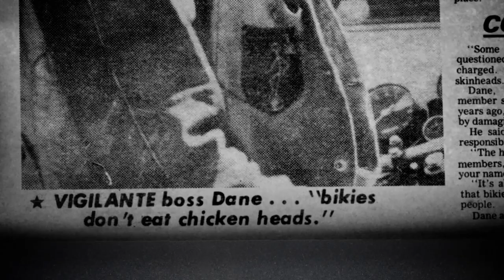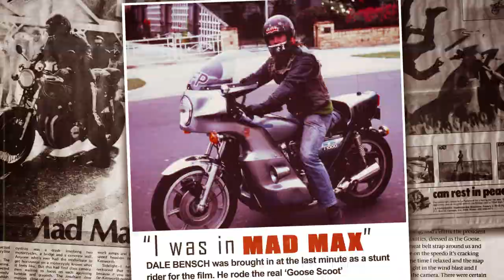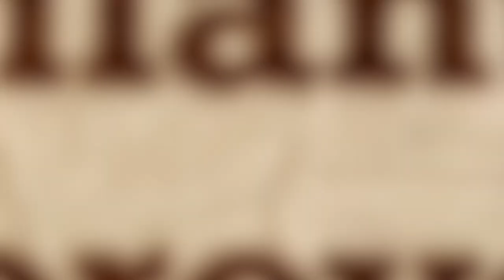★ Vigilanties Forever - Official Trailer ★ Feature Documentary 'Vigilanties Forever'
In the mid 1970’s, Outlaw Motorcycle Clubs were at their height in Australia, primarily Melbourne. 'Vigilanties Forever' explores one of the very first of these clubs, The Vigilanties MCC, and its formation at the hands of two brothers, Dane and Rex, and a handful of young men from the Northern Suburbs of Melbourne. As the club heads towards its 50th year, the film looks at the cultural shift that took place in Melbourne in the late 1960’s to allow ‘bikie clubs’ to take root and the tumultuous first decade of The Vigilanties MCC from its formation to being the biggest and most notorious club in the mid 70’s and the clubs involvement in the iconic Aussie Film 'Mad Max'.

Produced & Directed by Daniel Hayward @daniel_hayward1
Motion Graphics by James Hamilton @jamandham1980
Camera Operator - Cameron Dunlop @camdun